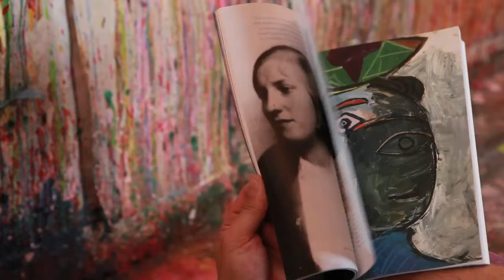Peter Vahlefeld – Studio Berlin – Sotheby´s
The Windsor Art Club was established in 2005 with the mission of discovering and promoting contemporary artists through international magazines. Although it began as an art gallery and kept that format for almost 6 years, it's always been changing and pushing the limits. It officially closed as a gallery in mid 2010, since then it's been based in Berlin, and it's starting different projects in Paris and New York.

The Windsor Art Club looks for origins and symbolic manifestations by deconstructing surface images and demystifying the semantic signs of symbols, logos, and labels used by the art industry and advertising. Through a body of work, which includes subversive performances, provoking gestures, videos and spontaneous graffiti action paintings, the club undertakes a general critical examination of the state of our society.